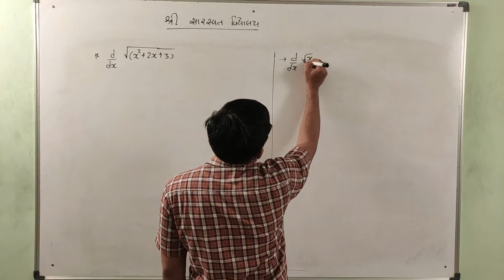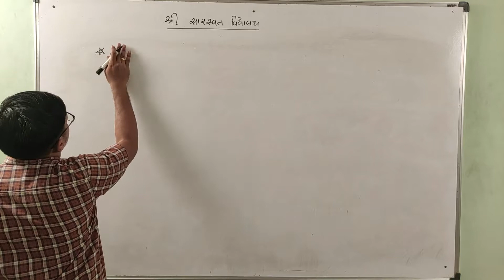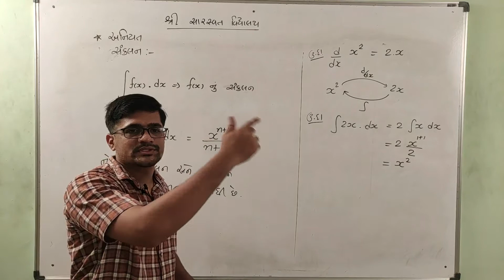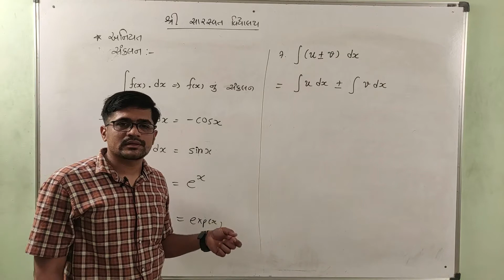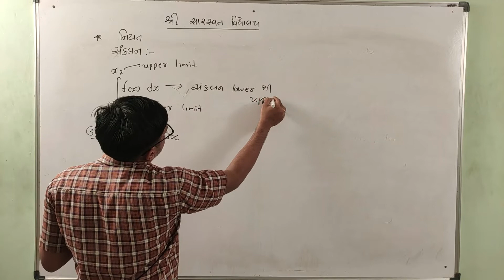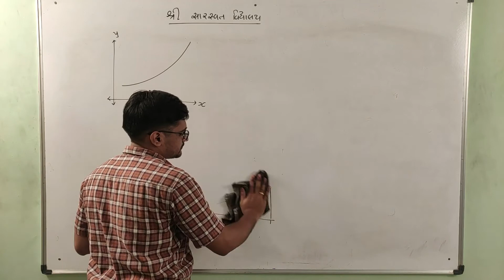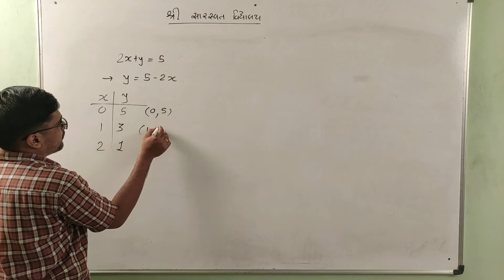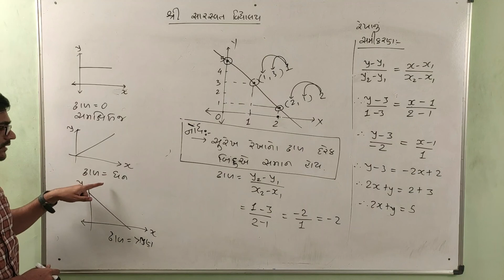GM 11 PHYSICS CHAPTER 3 PART 3